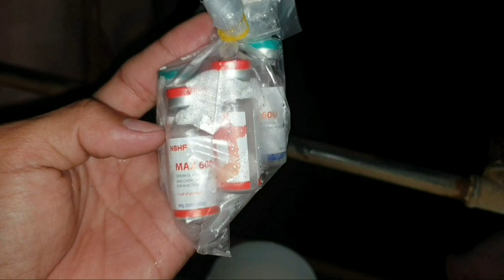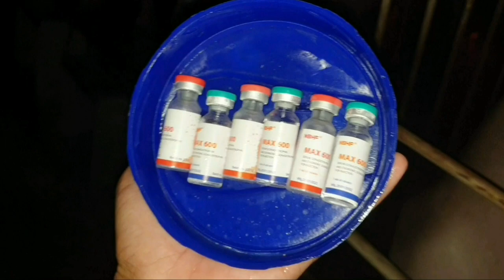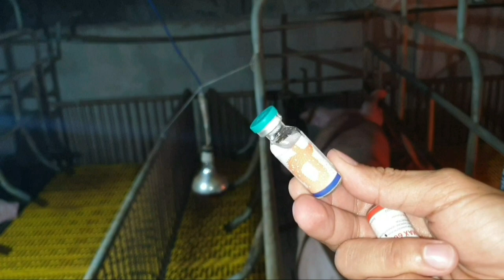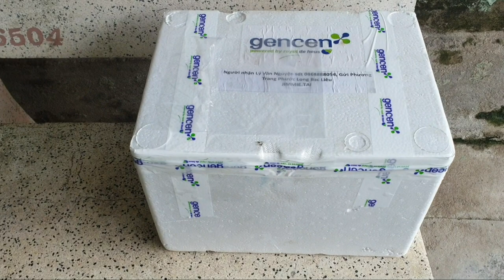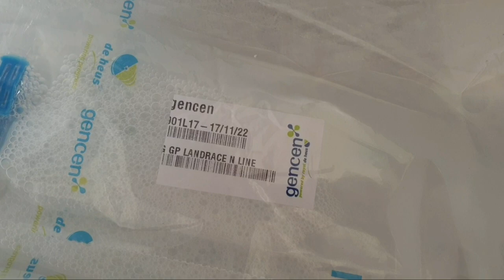Tiêm thuốc lên giống cho Heo nái hiệu quả sẽ ra sao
Quá trình tiêm thuốc lên giống cho nái
Lên giống hiệu quả,